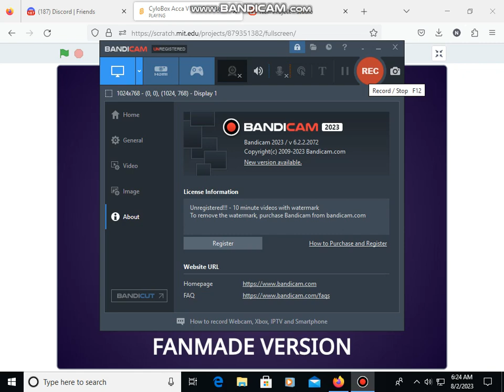Incredibox Scratch Acapella Test (MostSoundsNoUsed)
Just me testing my acapella voice. Its sound kinda badd but let me know what you think.

This is made on Scratch Incredibox and the sounds are made on BandLab